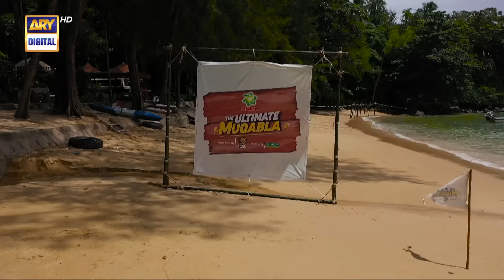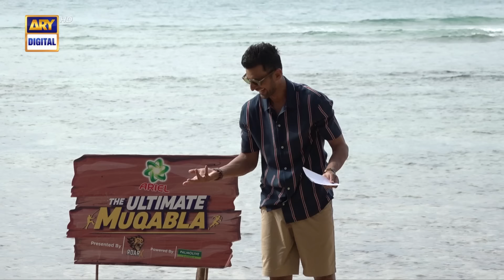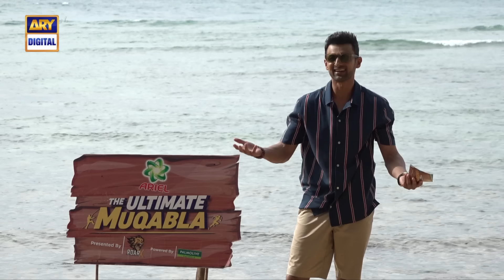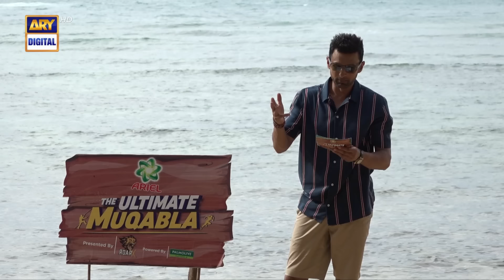The Ultimate Muqabla Episode 7 - 26th November 2022 - ARY Digital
The Ultimate Muqabla is the biggestRealityGameShow where 14 contestants on one island facing off in one of the toughest challenges with Shoaib Malik (As the perfect host).

This is Ariel TheUltimateMuqabla presented by Roar and powered by Palmolive Shampoo!

Host: Shoaib Malik

Contestant:
Sehar Afzal,
Azam Khan,
Imad Wasim,
Neha khan,
Hammad Shoaib,
Faiza Khan,
Saeed Ajmal,
Nusrat Hidayatullah,
Kamran Akmal,
Mehrunisa iqbal.

Watch The Ultimate Muqabla every saturday at 9 PM on ARY Digital